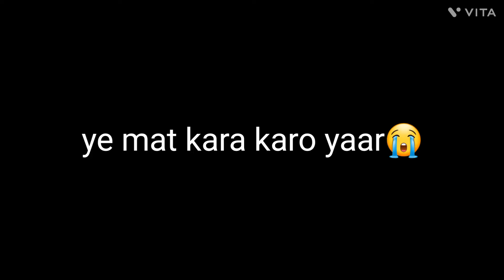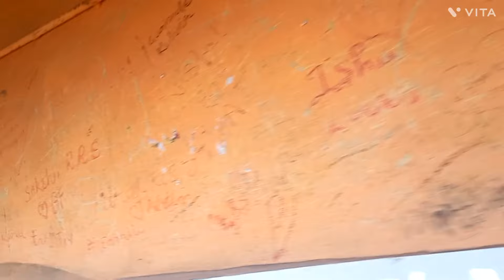Govindsagar(sea between mountains)| Parachute accident | Baba Balaknath | Himachal |Aum&Asmi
Hiiiiiiii
achi videos hoti hai yaar puri dekh liya karo